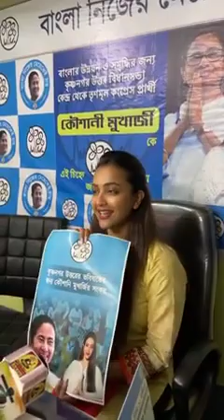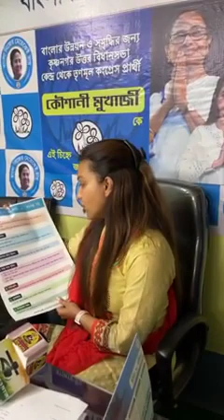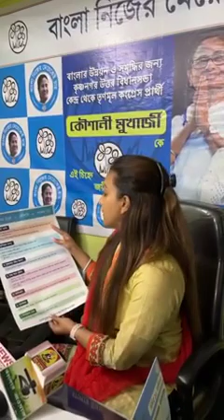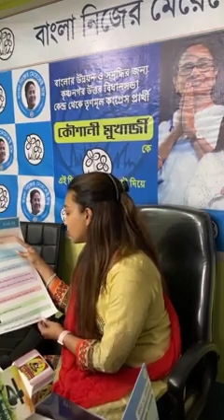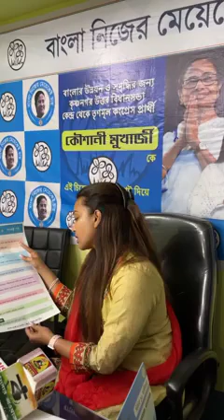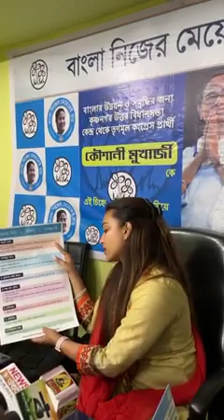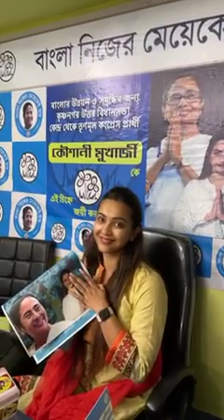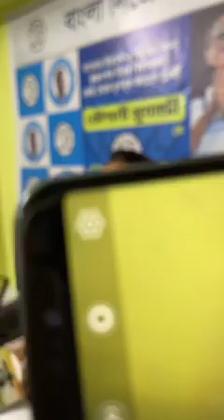TMC Koushani Mukharjee Public Meeting||Assembly Political Update|Wb Vote 2021|kaushani Speech